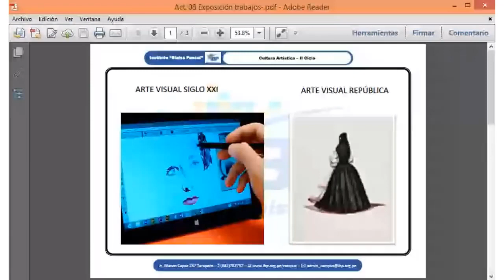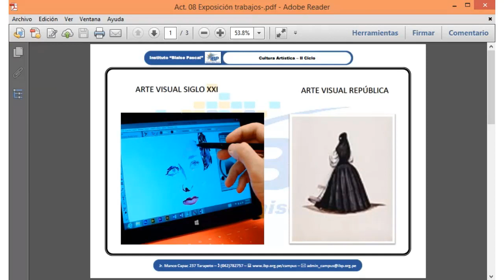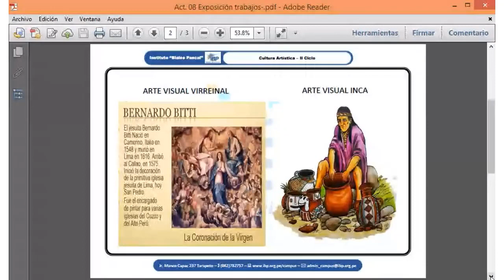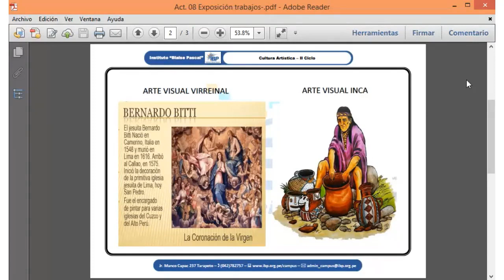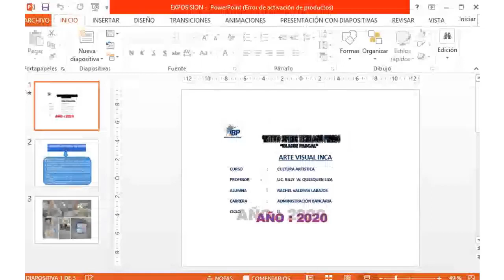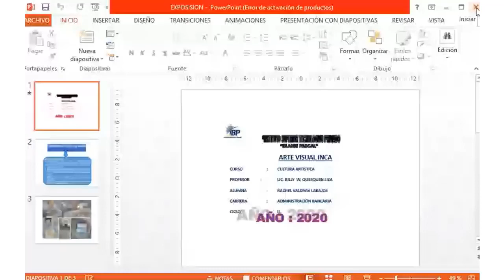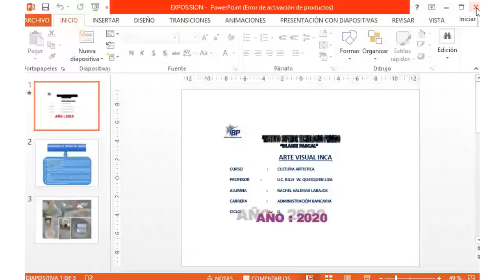CIAD-II: Cultura Artística-Tema: Arte Visual Republicano en Peru II (10/07/2020)